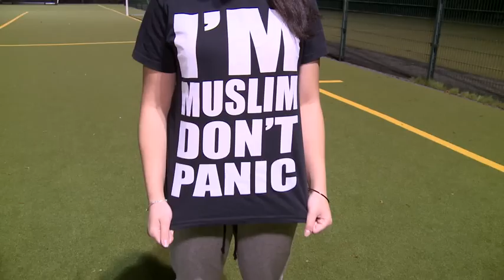مسلمات في ناد لكرة القدم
.مليونا مسلم أعضاء في أندية لكرة القدم بألمانيا. في نادي "برلينر أماتوره" يلعب مسلمون وغير مسلمين كرة القدم سوياوزارة الخارجية، وزارة خارجية، وزارة خارجية ألمانيا، وزارة الخارجية المانية، الخارجية